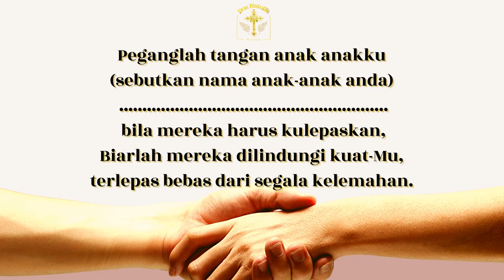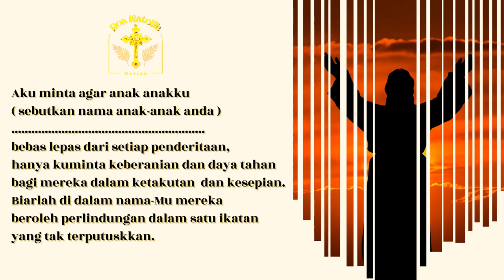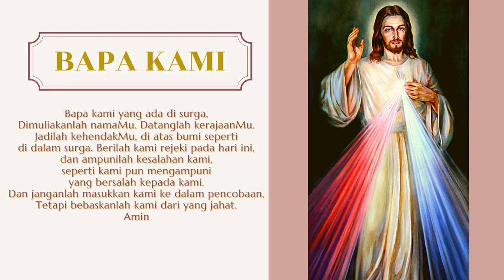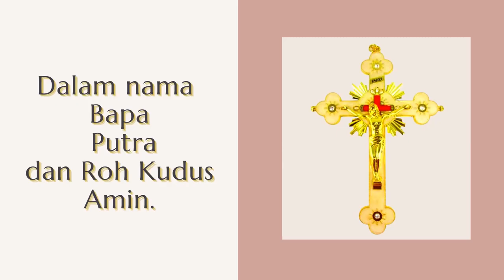Doa Untuk Anak Mohon penyertaan dan perlindungan Tuhan | Doa Katolik | Doa Ibu Katolik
Doa Katolik Untuk Anak mohon penyertaan dan perlindungan Tuhan  - Doa ibu untuk anak - doa orangtua untuk anak

Doa Seorang Ibu, Doa Orangtua untuk anaknya. Doa Katolik. Doa indah dari ibu dan bapak  untuk anak-anaknya.
Supaya anak terbebas dari segala celaka , mohon penyertaan dan perlindungan Tuhan
Di Doa Ibuku Namaku Disebut

Semoga semua doa kita terkabul.
AMIN